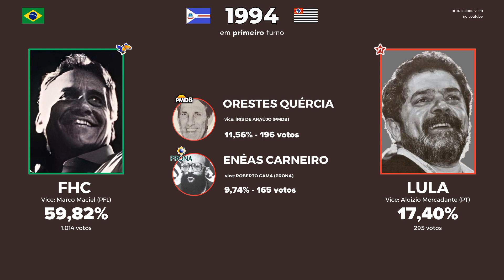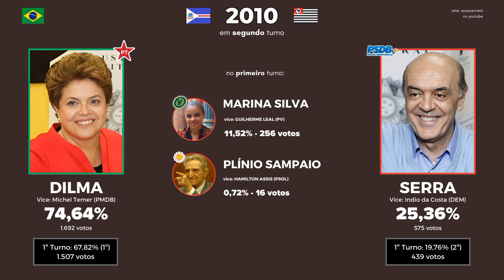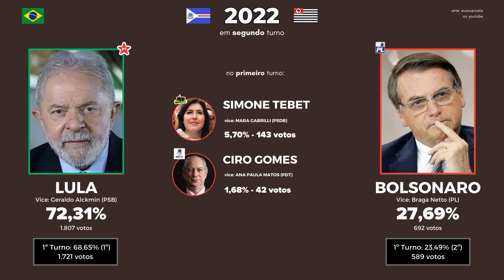Eleições presidenciais do Brasil em Itapura/SP (1989 - 2022)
0:01 1989
1:01 1994
1:29 1998
2:20 2002
3:25 2006
4:25 2010
5:25 2014
6:25 2018
7:11 2022